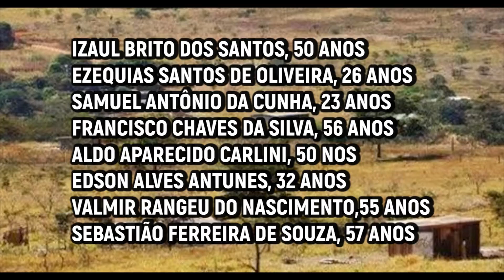CHACINA EM COLNIZA